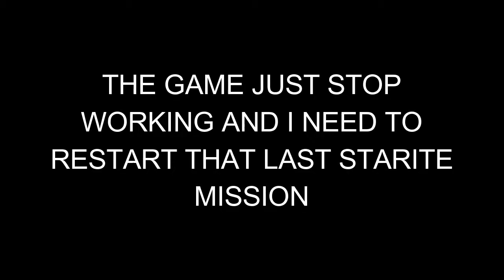MAXWELL IN PRISON | Scribblenauts Unlimited #10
Follow me on g+ if u want